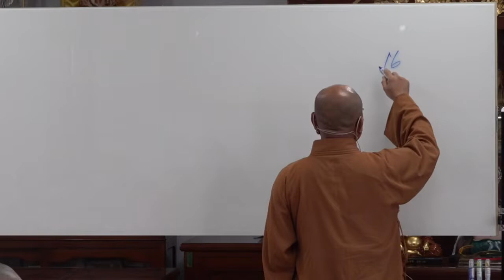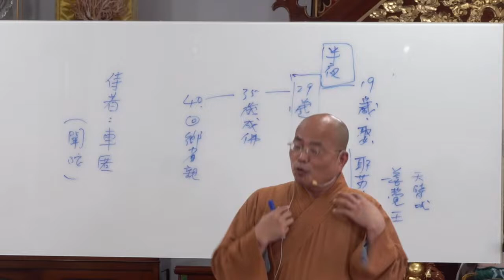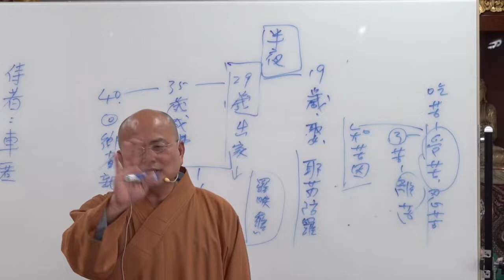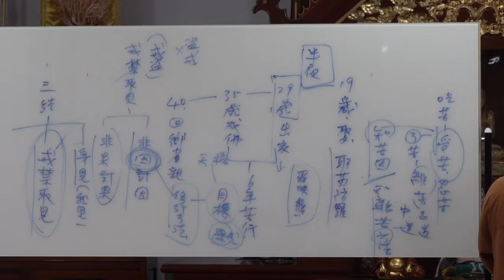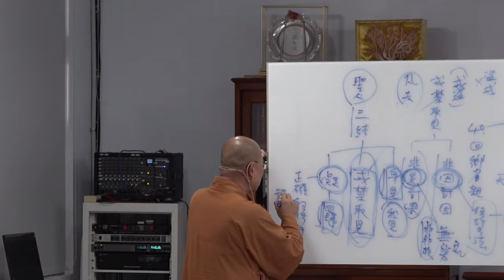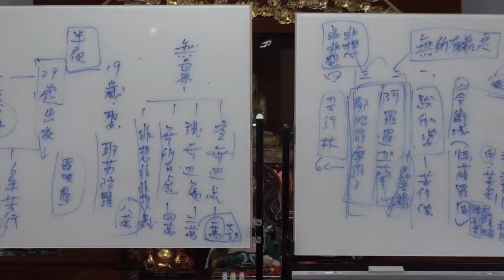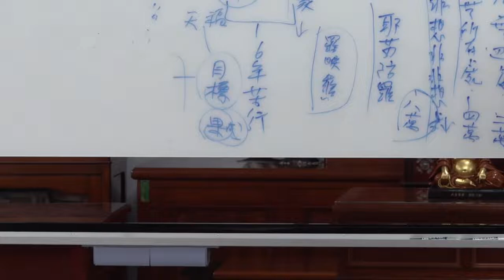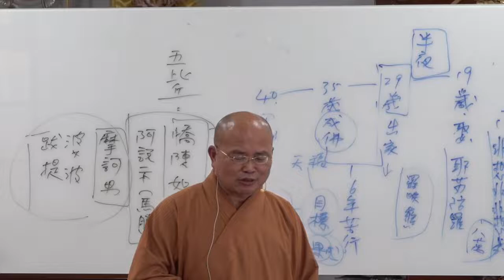佛陀的一生第03講~苗栗淨覺院~20220619